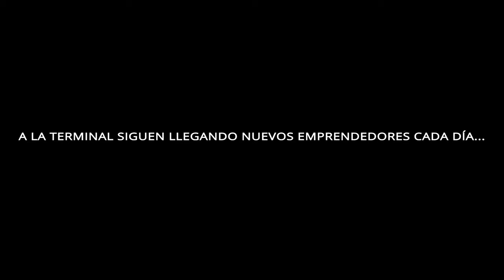La Terminal, Aceleradora de Empresas · Empresa en Red